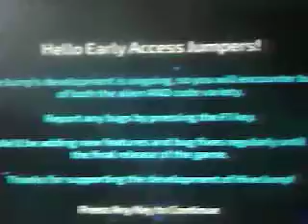Обзор на игру - Hive Jump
Hive Jump - это динамичный кооперативный экшен в sci-fi стилистике, где игроку предстоит в составе специального отряда J.U.M.P. отправиться в случайно генерируемые катакомбы для уничтожения насекомоподобных монстров.